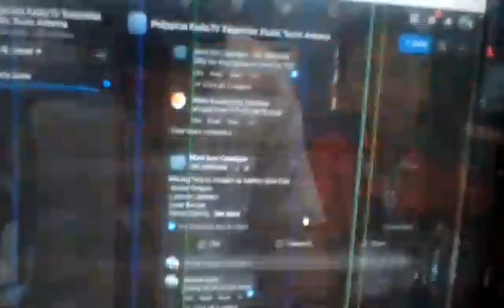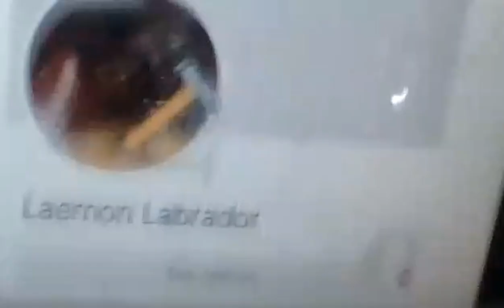Pukpukin ng Martilyo si Laemon Labrador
Lagot ka ngayon Laemon Labrador dahil sa mga hoaxes na ginagawa mo sa Facebook...